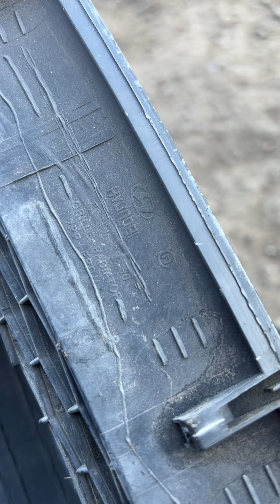решетка радиатора хюндай соната нф АВТОЗАПЧАСТИ АСТАНА КЕНЖИНА 5/5 ALDI MART